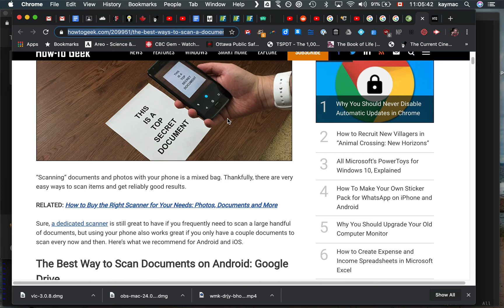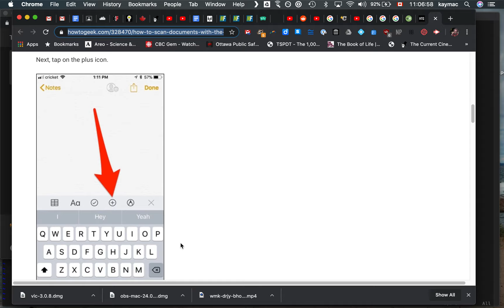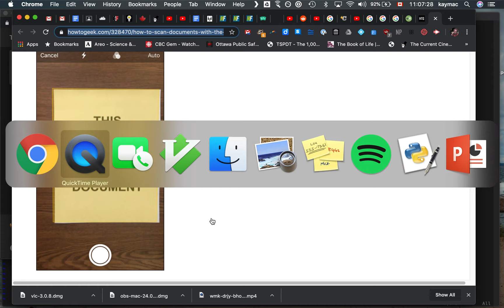Scan docs with ios and android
If you want to show me some math that you're working on, it's much better to send me a scanned pdf instead of a photo (jpg). I give a brief explanation of how to do that in this video.